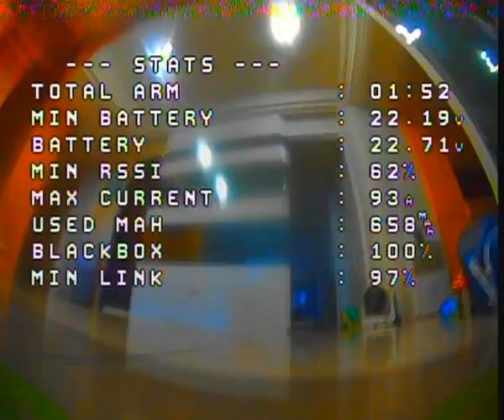Naked boy indoor fast and smooth Skyzone cobra x v2 DVR Raw analog video footage betaflight 4 3 OSD